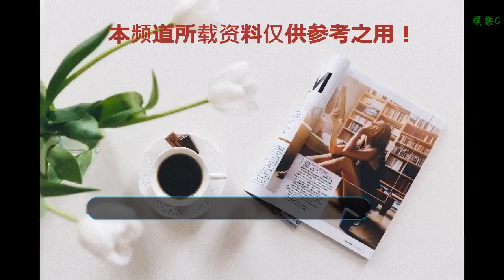華為P30 Pro曝光：機身變小但性能升級，有望成為首發5G手機？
谢谢！
點擊上方關注，一網打盡魔都新鮮事。
     今天是12月24日，星期一。圣誕前夕。
    剛過去的一周是科技圈國貨崛起、創新不止的一周，你最關心哪些事兒？
                投票你最感興趣的資訊，歡迎【評論留言】你最想看到的資訊內容  (多選)                                                                                                                                        0人                            0%                                                上海成中國內地最長壽的城市                                                                                                                                                                                                                                                                                        0人                            0%                                                華為P30曝光：后置三攝，支持五倍無損變焦                                                                                                                                                                                                                                                                                        0人                            0%                                                馬化騰因游戲身家大漲13億，重登中國首富                                                                                                                                                                                                                                                                                        0人                            0%                                                金山成立30年慶生 雷軍曬員工大獎：30輛小鵬汽車                                                                                                                                                                                                    投票
    上海成中國內地最長壽的城市
    上海市官方發布的最新數據現實，上海戶籍人口平均壽命達83.37歲（女性85.85歲，男性80.98歲），是中國內地最長壽的城市。
    據悉，上海的人均預期壽命從1990年的75.46歲提升到2017年的83.37歲，這個數字不僅在中國內地居先，也緊追全球最高人均預期壽命國家：日本的83.7歲和瑞士的83.4歲。 華為P30 Pro曝光：后置4攝，支持10倍光學變焦
    按產品時間線華為計劃明年年初推出新一代的P系列手機：P30系列
    P30系列，支持5倍無損變焦，前置鏡頭為2400萬像素 ，不出意外它可能會搭載麒麟980處理器。P30 Pro系列
    P30 Pro系列，將采用曲面美人尖設計，采用索尼新3800萬的IMX607傳感器，支持10倍光學變焦能力。背面配備4顆攝像頭，其中包括3顆傳統的鏡頭用來拍照，另外一顆則是3D ToF傳感器，這顆傳感器可以用來3D人臉識別、3D建模等等功能。
    另外，華為之前就預告將會在明年第二季度推出5G新機，那么問題來了，此次5G會否在華為P30系列首發？馬化騰因游戲身家大漲13億，重登中國首富
    12月21日，馬化騰的身家大漲13億美元，一舉超越許家印和馬云，重新奪回中國首富的寶座。
    據福布斯實時排行榜顯示，馬化騰個人財富日內上漲至357億美元（約合2462億元），許家印則下跌至347億美元（約合2393億元），二者分別排名福布斯全球排行榜第20、21位。
    而發生這一系列的變化的主要原因是游戲版號審批的恢復，這意味著暫停了8個多月的游戲版號審批工作將回歸常態。金山成立30年慶生 雷軍曬員工大獎：30輛小鵬汽車
    近日，金山軟件舉辦創立30周年紀念活動，董事長雷軍親赴會場，感慨良多。雷軍在微博透露，當晚現場抽送了30輛小鵬汽車作為大獎。
    即使按照最便宜的悅享版來看，金山軟件這次僅特等獎就豪擲407萬。雷軍在30周年寄語中還表示，“我們深信，在創業這條道路上，一個人走，可能走得快，但一群人走，會走得更遠。”。